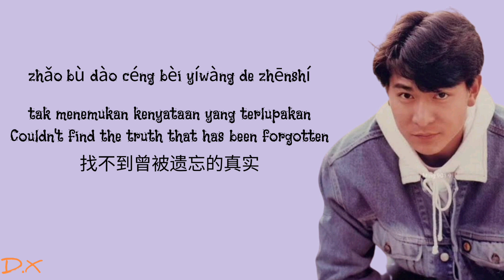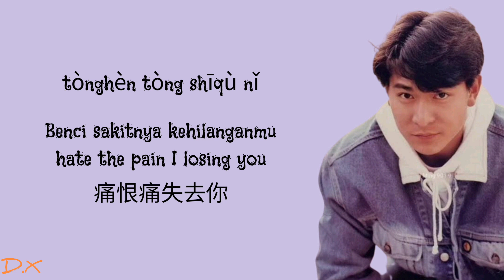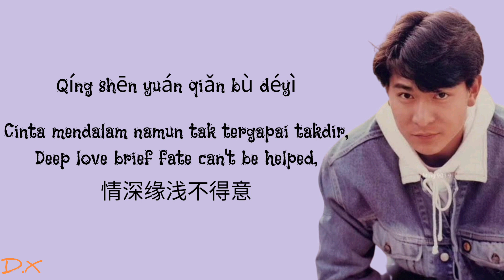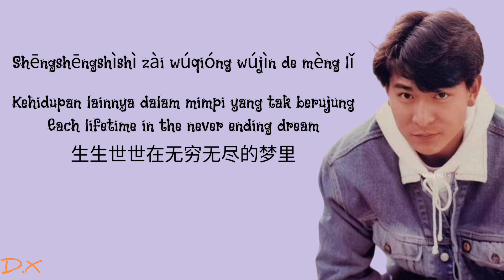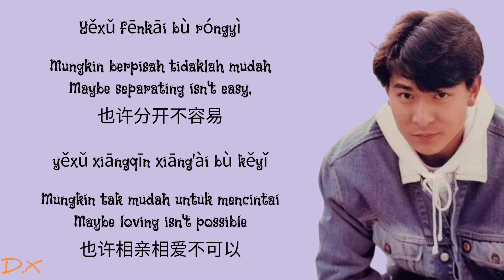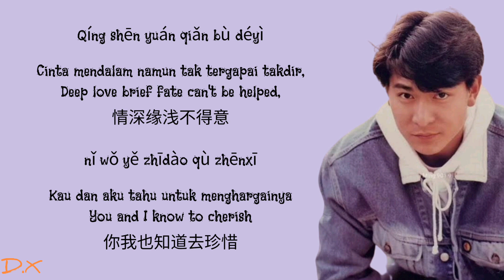ANDY LAU - LAI SHENG YUAN